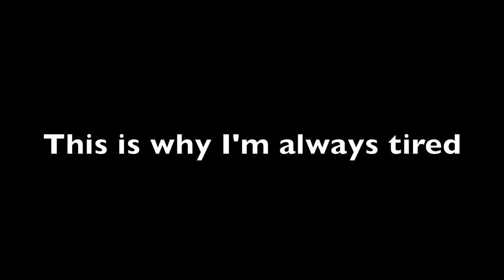Why I'm Always Tired |StartingSomethingAwesome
Canon T5 Bundle

Studio Lights

MacBook Pro